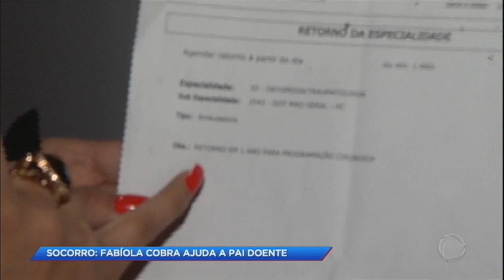Pai de família sofre acidente e não recebe ajuda da rede de saúde pública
Ernani tem 32 anos e é motoboy. Há nove anos ele se casou com a recepcionista Daniela. Eles vivem com três filhas que já tinham de outros relacionamentos. Ernani trabalhava como entregador, até o dia que um acidente mudou sua rotina. Depois de 11 meses no hospital, o motoboy precisou passar por algumas cirurgias e também de fisioterapia. Mas, o rapaz não consegue continuar o tratamento pela rede pública de saúde. Ernani está há um ano sem nenhuma nova consulta. O motoboy passa o dia inteiro deitado em uma cama, e a mulher precisou deixar o emprego para poder cuidar do marido.